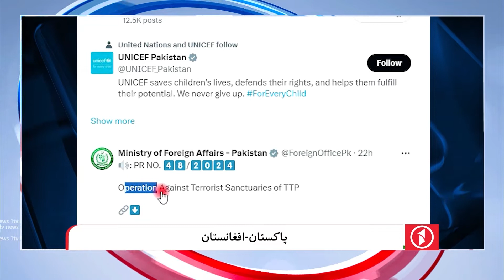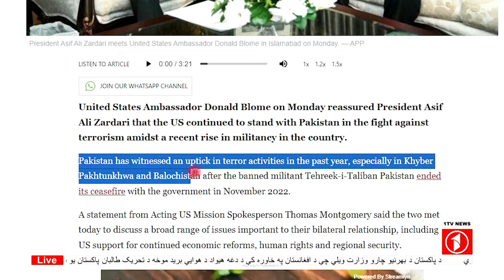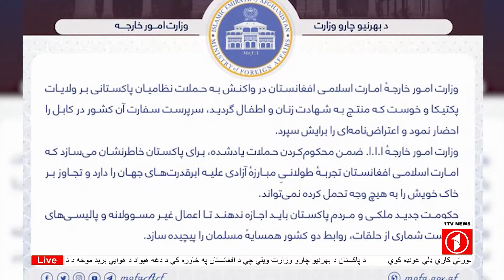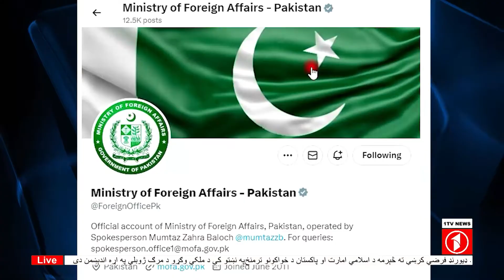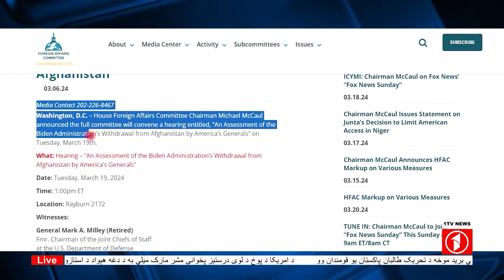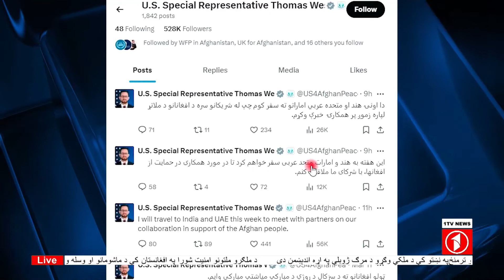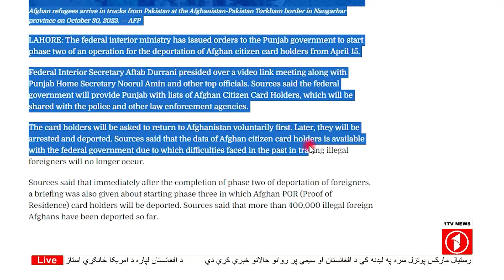1TV-08:00 PM PASHTO NEWS – 19 MARCH 2024 | یک تلویزیون - پښتو خبرونه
1TV-08:00 PM PASHTO NEWS – 19 MARCH 2024 | یک تلویزیون - پښتو خبرونه